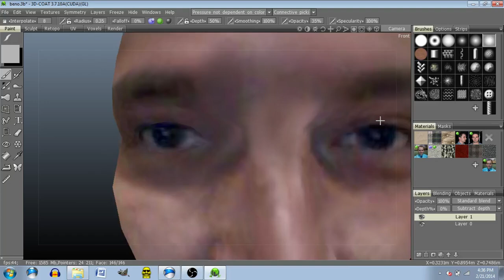beno is 3DDDDDDDDDDDDDDDDDDDDDDDDDDDDD